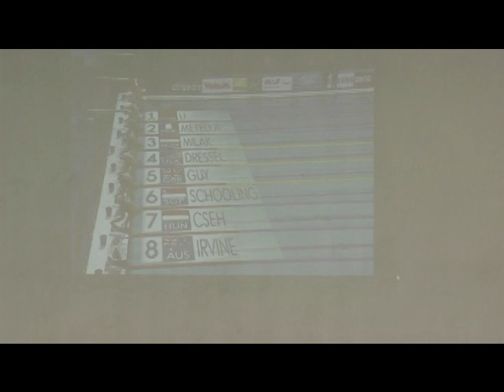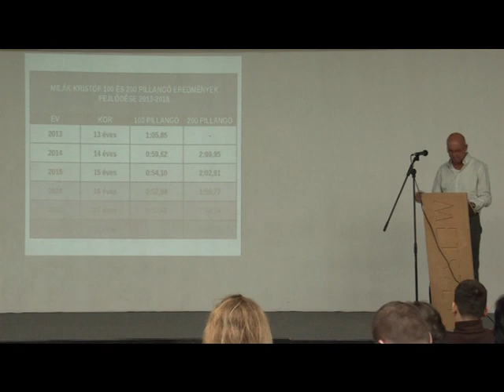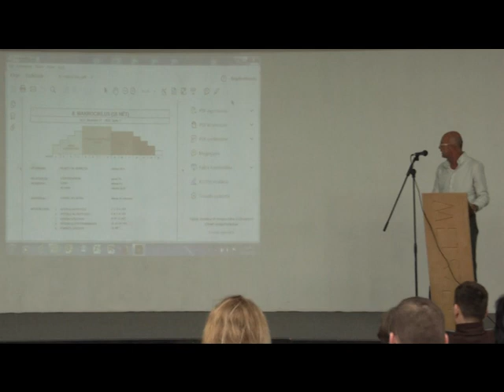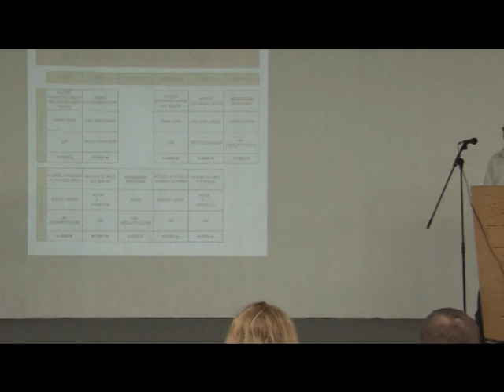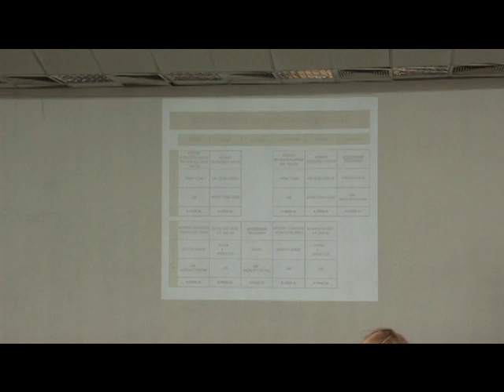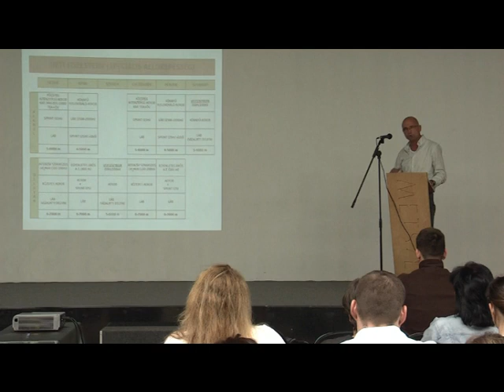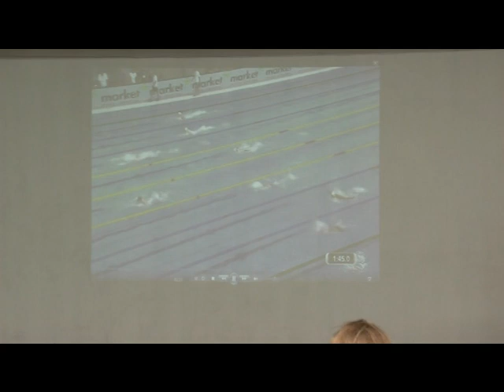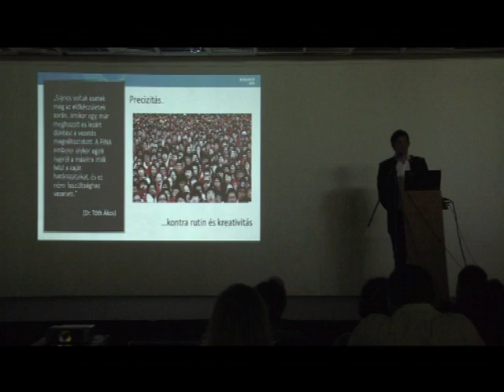Selmeci Attila előadása - úszóedzői konferencia 2018.